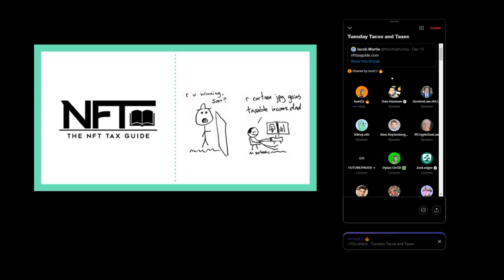Ep. 1 Tuesday NFT Taxes Twitter Spaces Recording